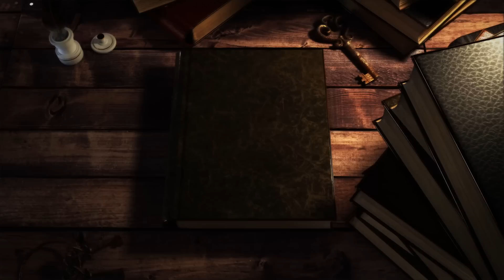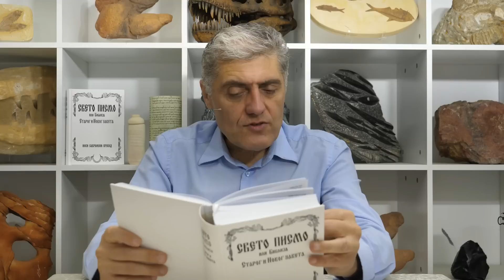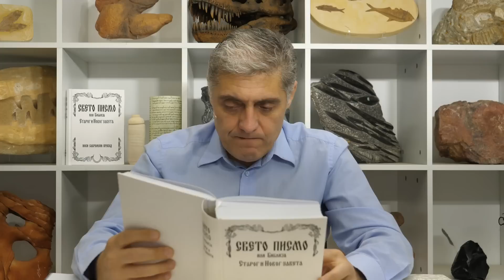KB 181 - Rimski kapetan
Narucite besplatan primerak Biblije u Srbiji preko mejla:
(ukoliko niste u mogucnosti da kupite)

Narucite besplatan primerak Biblije u Hrvatskoj, Sloveniji, EU i Bosni i Hercegovini preko mejla:

Knjiga "Kratka istorija hriscanstva"
(besplatno preuzimanje)

(narucivanje po ceni od 1000 din)